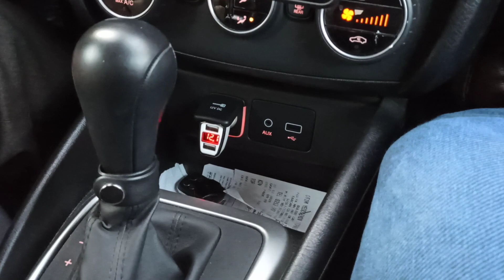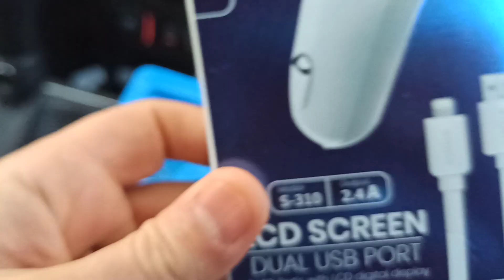Sunix S310 Çift Çıkışlı Micro, İos Lightning, Type-C çıkışlı 2.4A Dijital Gösterge Araç Şarj Aleti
Sunix S310 Çift Çıkışlı Micro, İos Lightning, Type-C çıkışlı 2.4A Dijital Gösterge Araç Şarj Aleti ürününe ve tüm telefon aksesuarları ihtiyacınızı ww.telefonaksesuari.com.tr sitemizden güvenle satın alabilirsiniz.